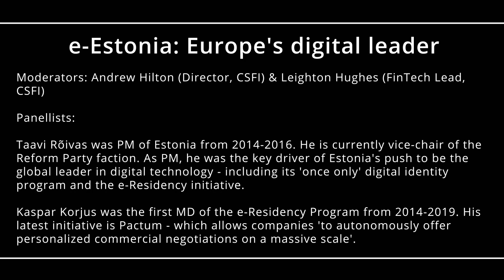e-Estonia: Europe's digital leader, a discussion with former PM Taavi Rõivas & Kaspar Korjus(Pactum)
e-Estonia: Europe's digital leader, a discussion with Taavi Rõivas, former Prime Minister and current vice-chair of the Reform Party, and Kaspar Korjus, former MD of the e-Residency Program and co-founder of Pactum.

Moderators: Andrew Hilton (Director, CSFI) & Leighton Hughes (FinTech Lead, CSFI)

Taavi Rõivas was PM of Estonia from 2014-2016. He is currently vice-chair of the Reform Party faction. As PM, he was the key driver of Estonia's push to be the global leader in digital technology - including its 'once only' digital identity program and the e-Residency initiative.

Kaspar Korjus was the first MD of the e-Residency Program from 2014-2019. His latest initiative is Pactum - which allows companies 'to autonomously offer personalized commercial negotiations on a massive scale'.